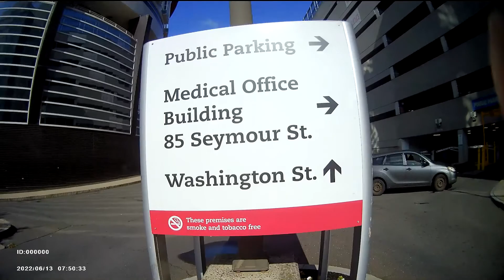Parking Garage on 85 Seymour St, Hartford, CT - Hartford Hospital - June 13 2022